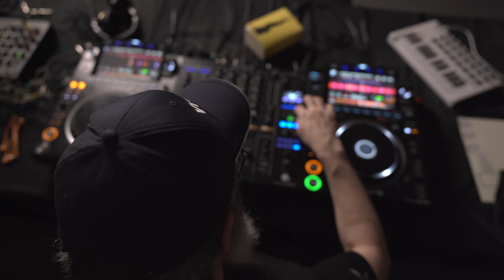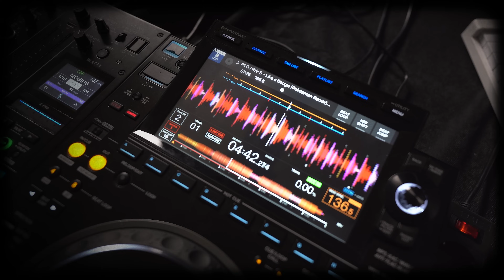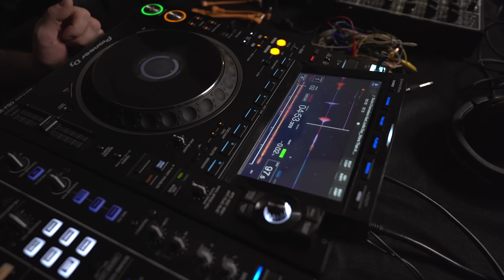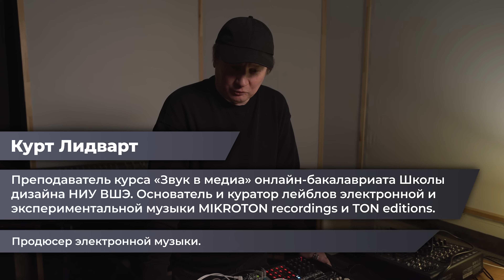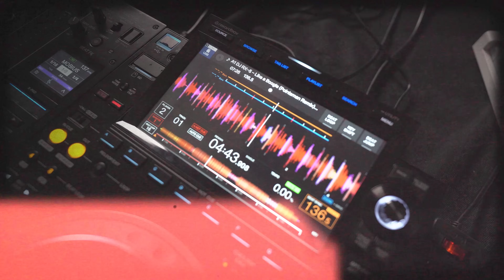Почему я ненавижу диджеев и как научиться ставить музыку правильно?